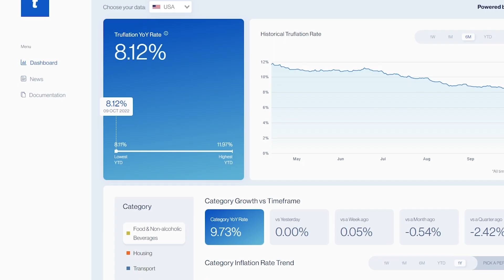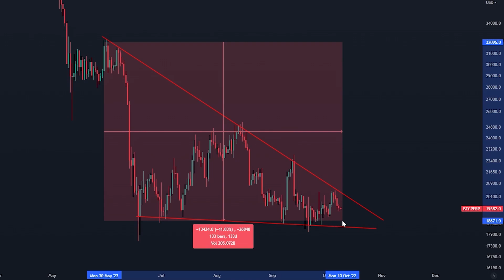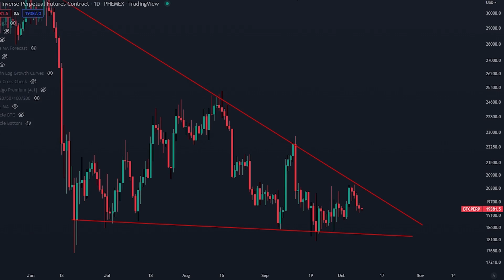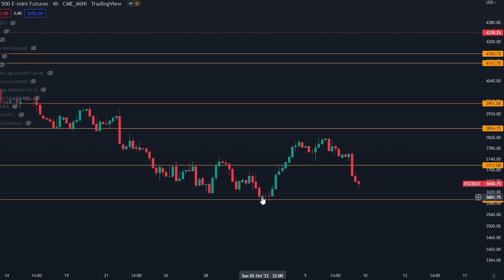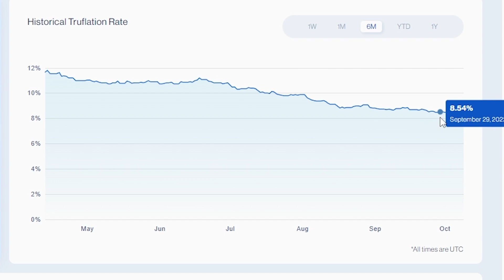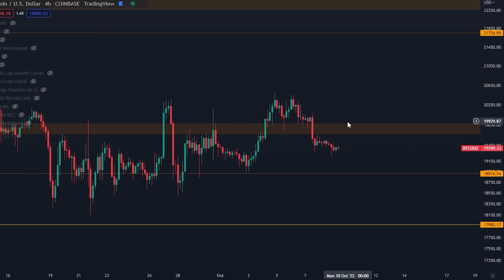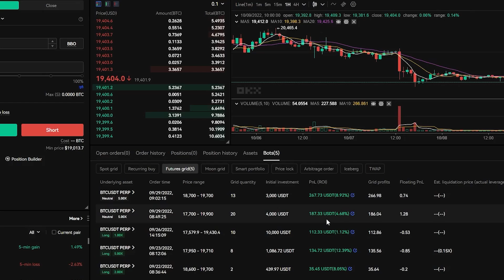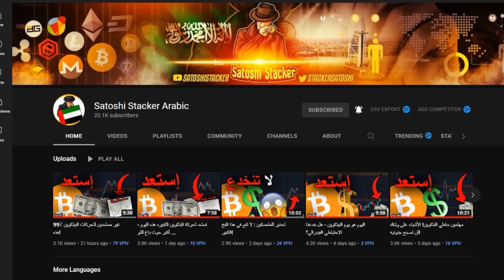حاملي البيتكوين: هذا المؤشر يوضح لماذا الجميع مخطئ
مسابقة OKX:
الفائزون سينضمون إلى مجموعة VIP حصرية
* قم بالتسجيل وتحويل 50 دولارًا على الأقل إلى حساب التداول الخاص بك
* انضم بالرابط أدناه👇

‎افضل منصات التداول :
🥇OKX:
 $4,530 بونس !
🥇Phemex:
 $4,500 بونس !

⛓ 🔗 روابط مهمه 🔗 ⛓